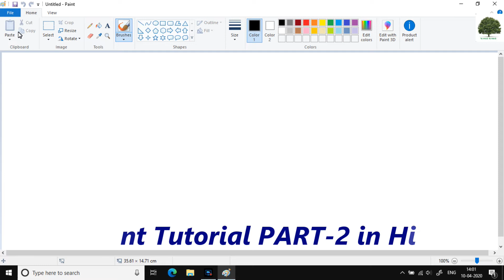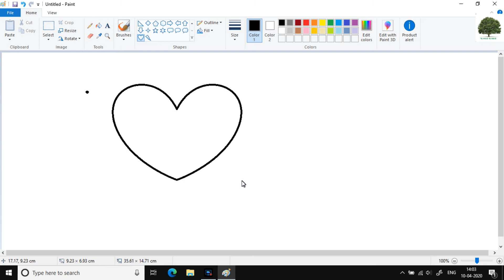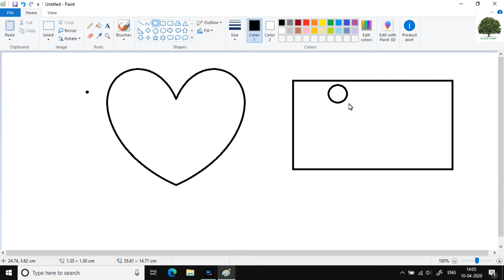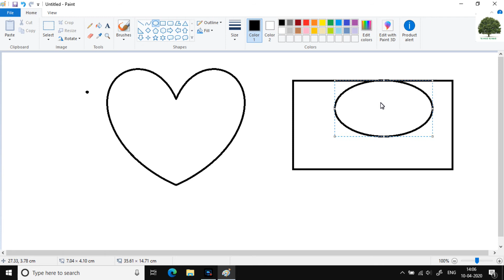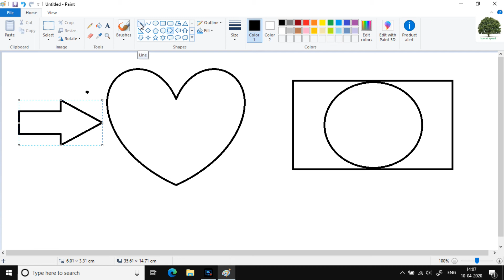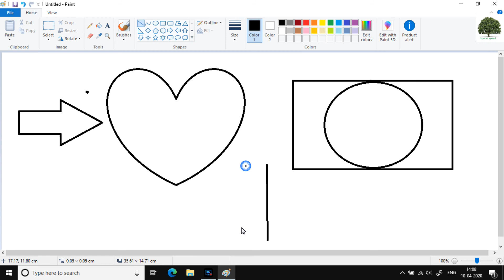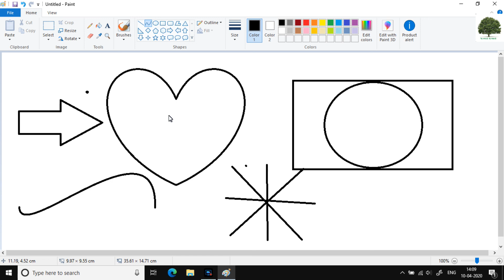Paint Tutorials in Hindi Part - 2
Microsoft Paint is a simple raster graphics editor that has been included with all versions of Microsoft Windows. The program opens and saves files in Windows bitmap, JPEG, GIF, PNG, and single-page TIFF formats. The program can be in color mode or two-color black-and-white, but there is no grayscale mode.